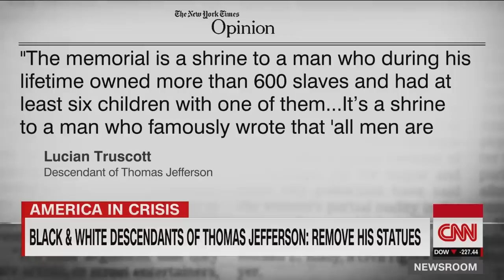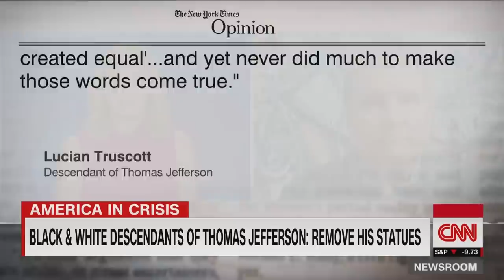Why Thomas Jefferson's descendants want his memorial to come down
CNN's Poppy Harlow talks with Lucian Truscott and Shannon LaNier, descendants of Thomas Jefferson, about what they think of Jefferson's Memorial in Washington DC, as protestors tear down monuments and statues of slave owners and Confederate generals across the nation.